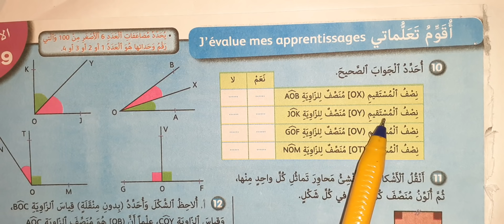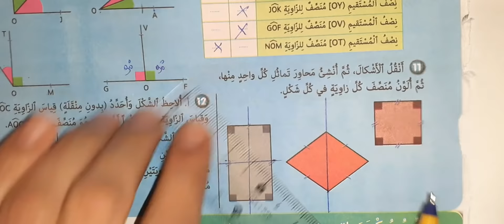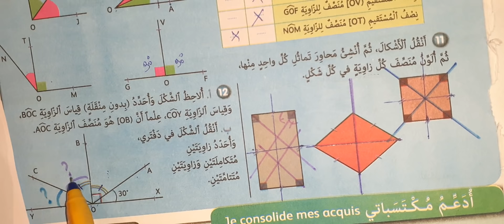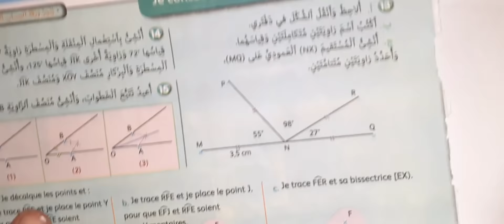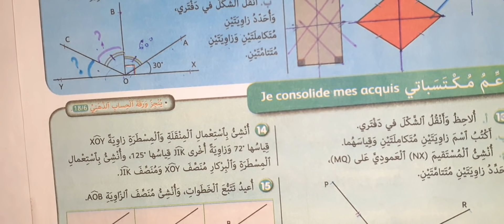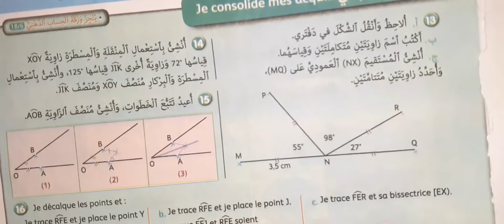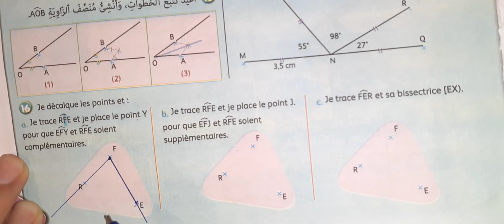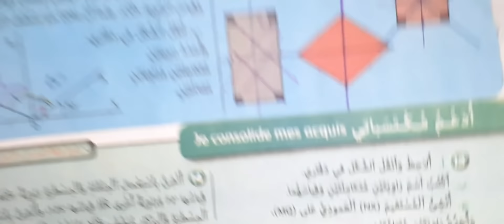الجيد في الرياضيات المستوى السادس ابتدائي صفحة 79